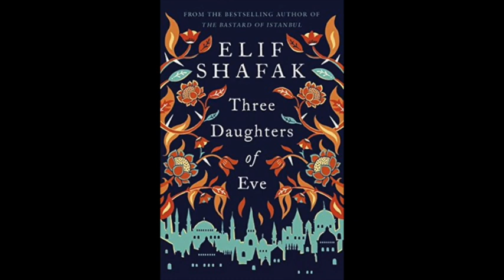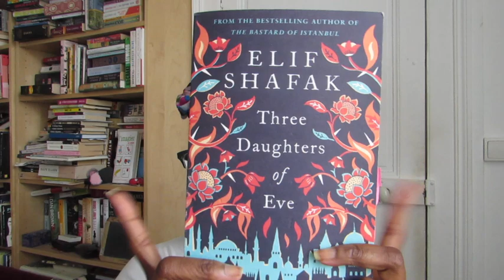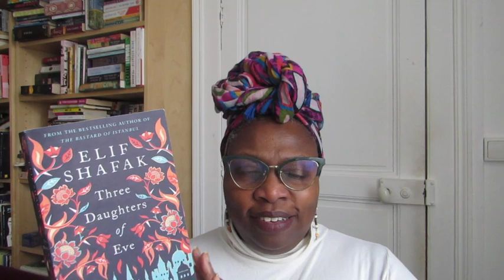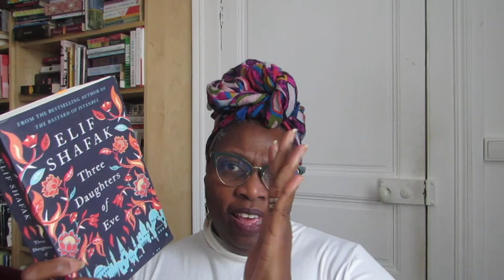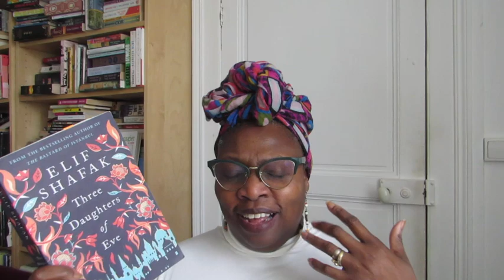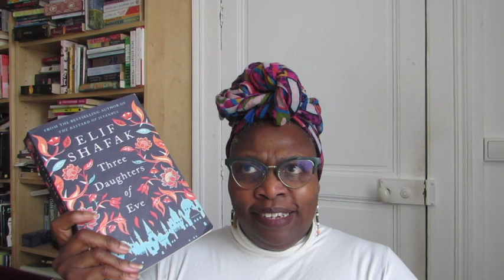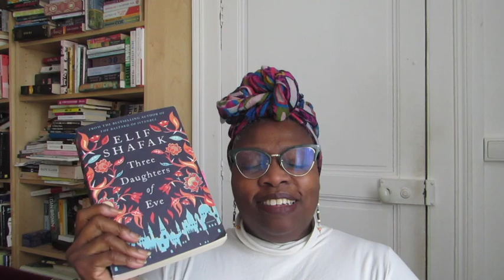Three Daughters of Eve - Book Review